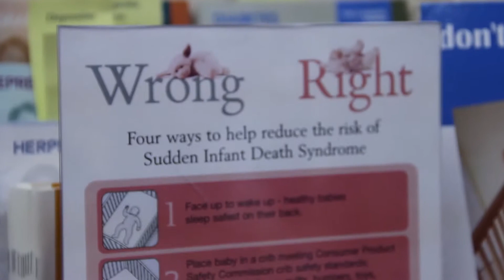Mayor Bracey Recognizes SIDS Awareness Month